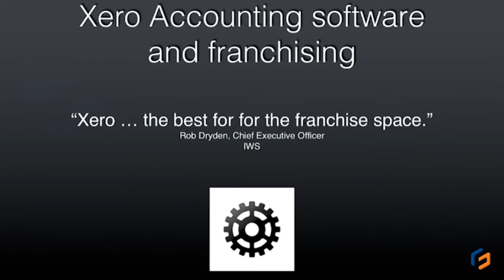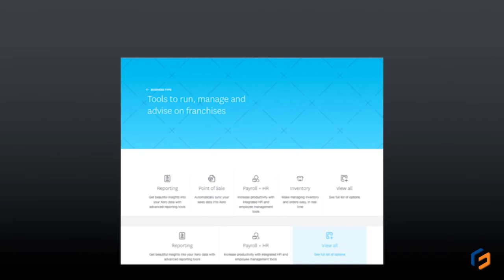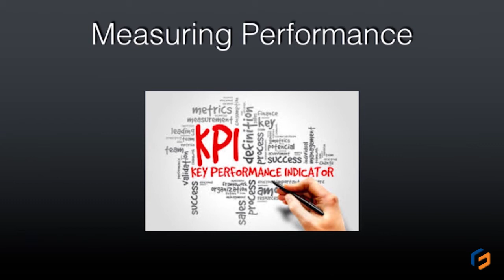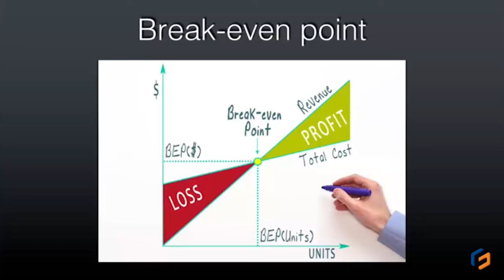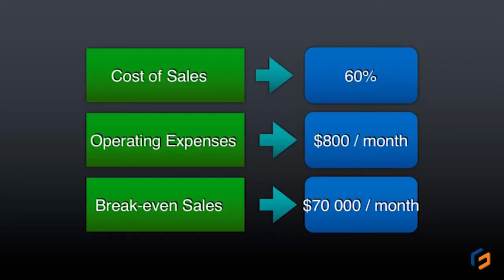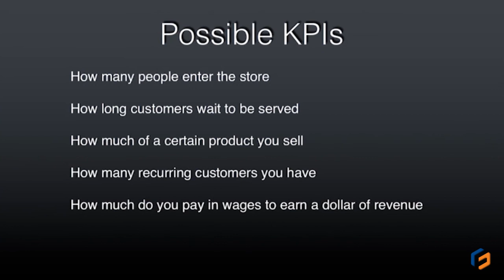Accounting, Bookkeeping and Payroll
Jeremy Harris from Gill McKerrow presents a section at a Franchise Simply Kickstart Workshop about accounting, bookkeeping and payroll in a franchised business.